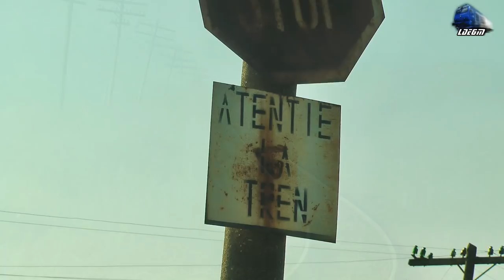Fluieroasa 60-0001-7 Whistle Loko & Mecanic Super Engineer in Action in Săcuieni Bihor - 18 Feb 2019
Fluieroasa 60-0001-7 Whistle Loko & Mecanic Super Engineer in Action in Săcuieni Bihor - 18 February 2019

1:Unicom Tranzit Freight Train/Marfar/Guterzug - Fluieroasa/Whistle Loko 060-DA/LDE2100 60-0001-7 RO-UTZ

18 February 2019